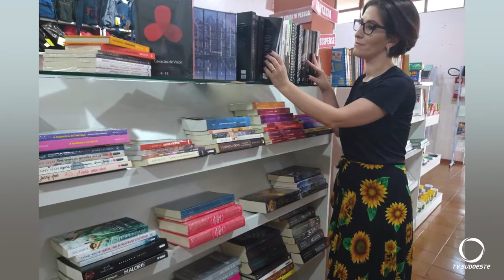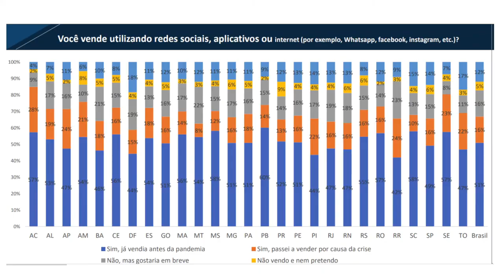Mulheres inovaram mais em suas empresas que os homens durante a pandemia, aponta pesquisa do Sebrae